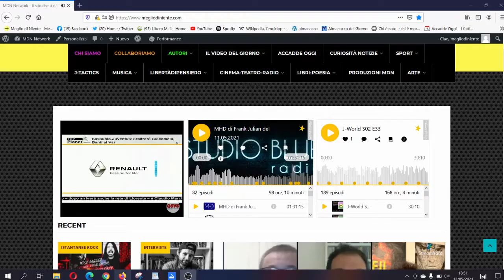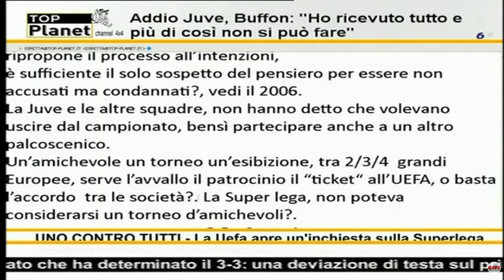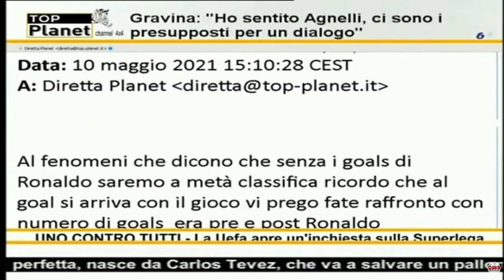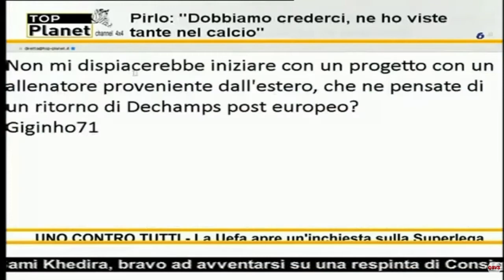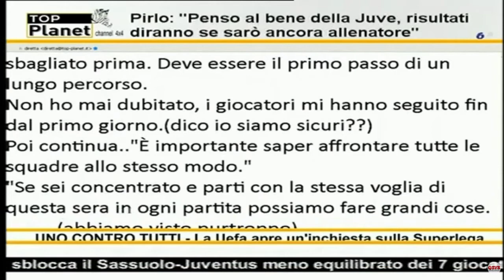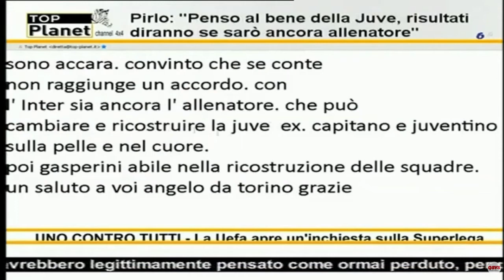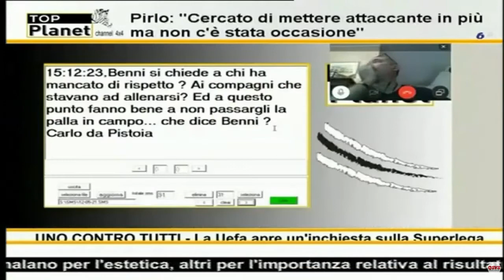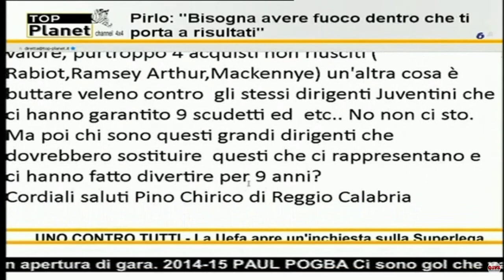Uno contro tutti 12 - 05 -21 pre Sassuolo Juventus